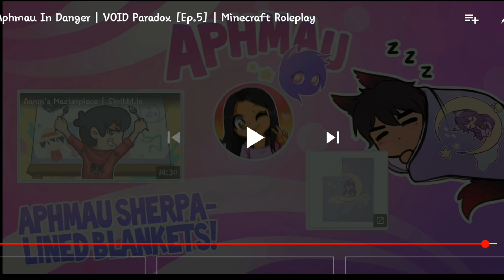I'M SO CONFUSED! || Aphmau in Danger | Void Paradox [Ep.5]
EVERYTHING IS HAPPENING SO FAST!